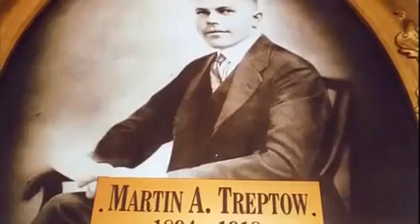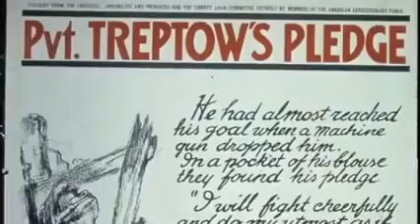Steve Reichert Ronald Reagan Memorial Day Video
Great tribute to our Military.